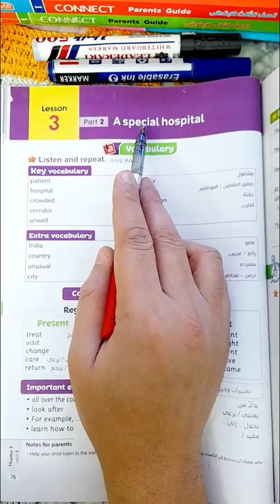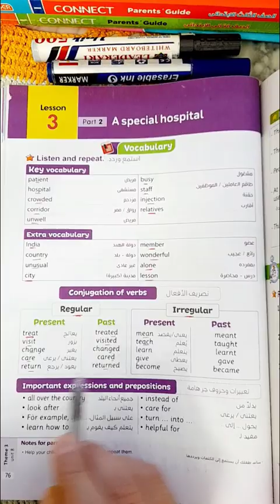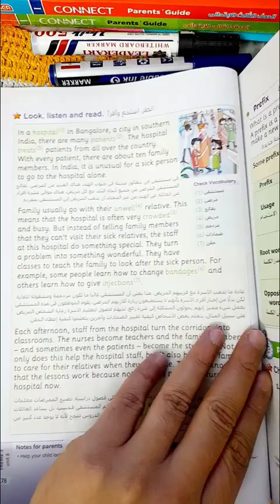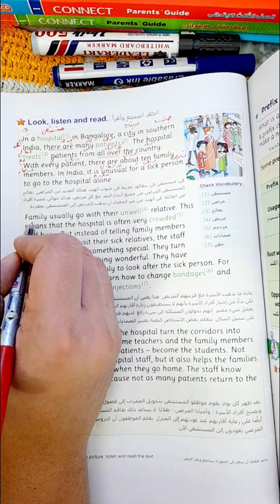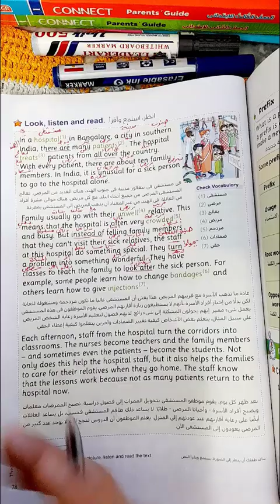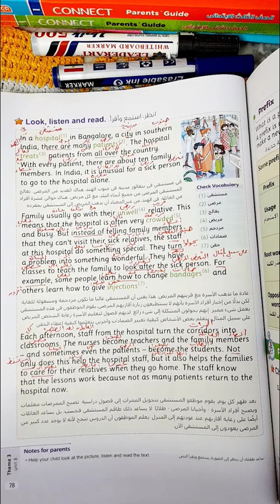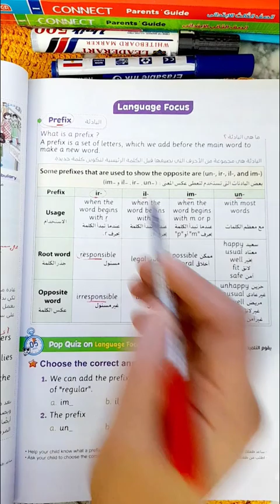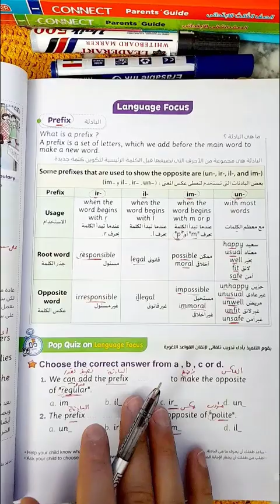الصف الخامس الإبتدائي| كونكت 5| الوحدة الثامنة|الدرس الثالث| مستشفى مميزة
شرح مبسط لمنهج اللغة الانجليزية للصف الخامس الإبتدائي المنهج الجديد الترم الثاني